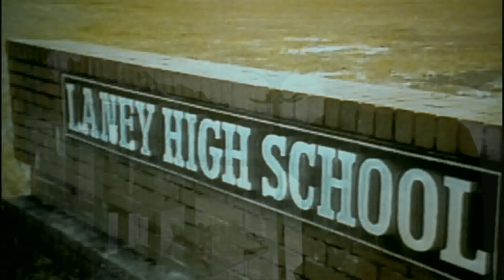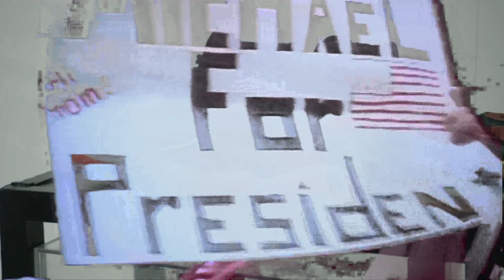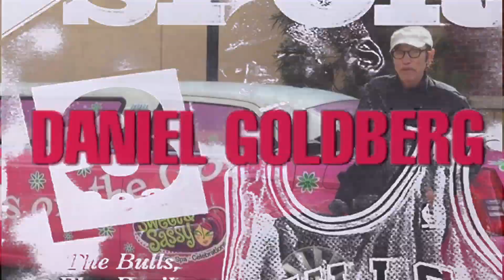Are You Ready for the Space Ron?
it's the 2023 birthday video